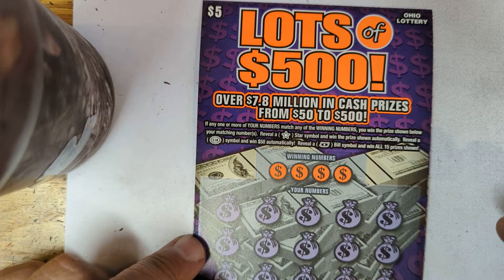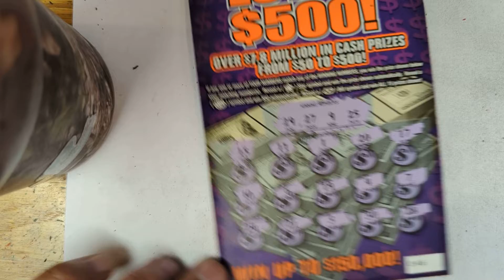oh Lotto Thur lots of $500!